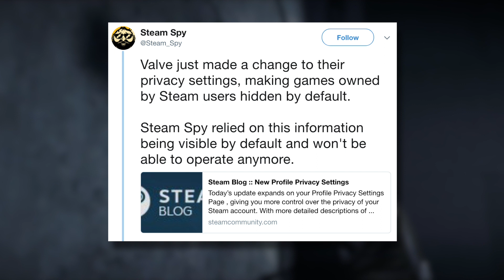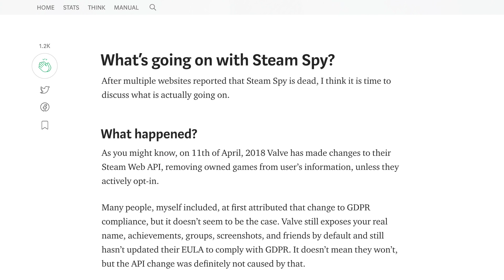Steam Spy IS ALIVE after all!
Steam Spy, the independent service that watches Valve’s PC gaming platform and keeps an eye on all the stats, seemed to be shut down recently after Valve changed Steam’s privacy policy. But no, says Steam’s Spy’s Sergey Galyonkin. It might not actually be the end of the road.

Hosts: Mike Williams and Jake Kulkowski
Script by Liam McKelvey
Edited by Liam McKelvey